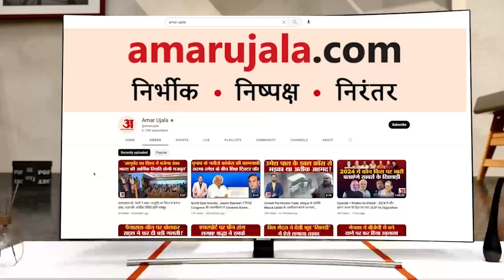सात महीने से फरार IPS अफसर का सरेंडर, फर्जी चीफ जस्टिस से डीजीपी को फोन करवाने का है आरोप | Crime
पटना हाईकोर्ट के फर्जी चीफ जस्टिस से बिहार की नीतीश कुमार सरकार के पुलिस महानिदेशक से अपनी पैरवी कराने वाले आईपीएस आदित्य कुमार को सात महीने में पुलिस नहीं ढूंढ़ सकी। आदित्य ने अब खुद सरेंडर कर दिया है।